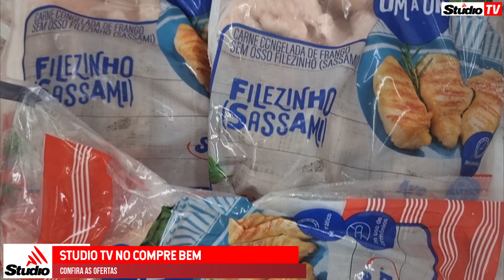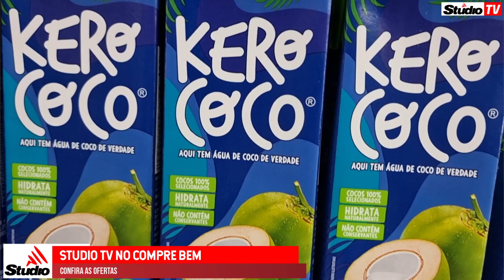Encarte da 'Quarta-feira Compre Mais' em Veranópolis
comprebem veranopolis compremais | 🛒 Encarte da "Quarta-feira Compre Mais" em Veranópolis, é pra você economizar de verdade!
Confira e não perca tempo: